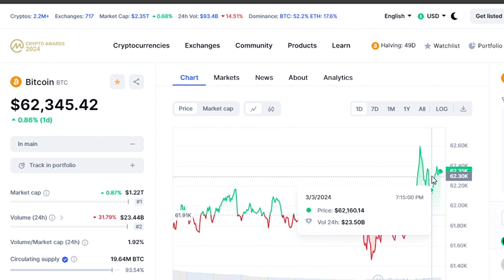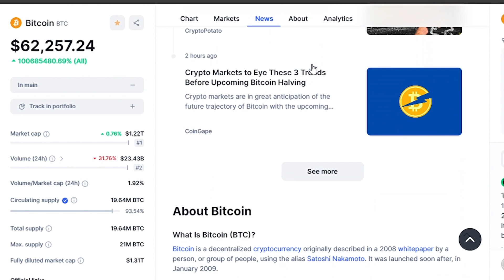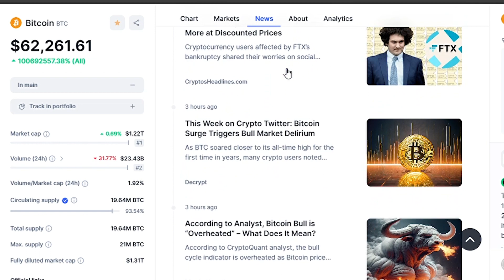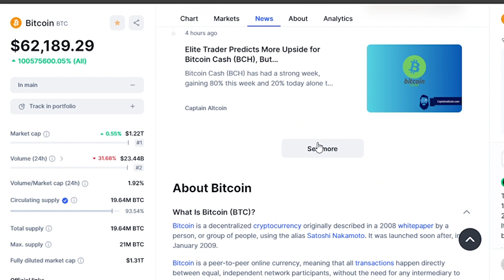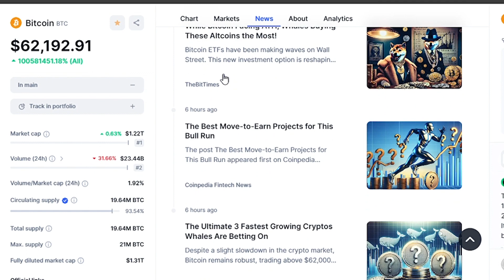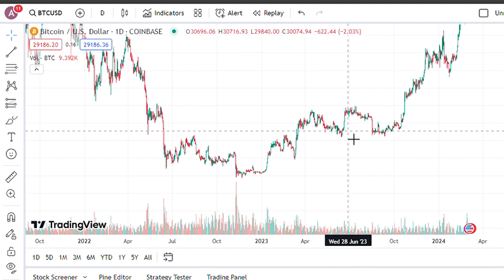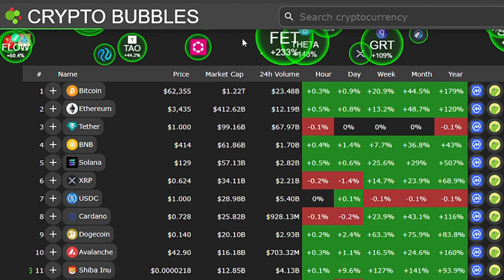"Bitcoin Prices Will Go Completely Insane in 2024"-Max Keiser Bitcoin Prediction